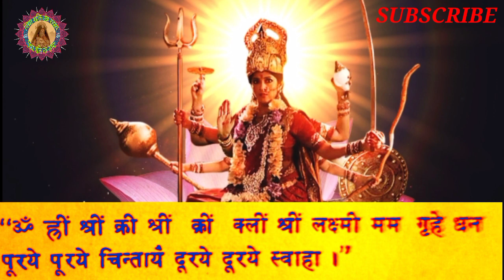महालक्ष्मी साधना एक दिवसीय होली स्पेशल